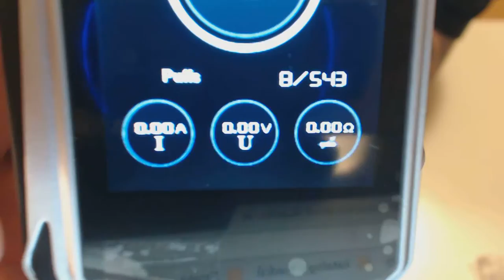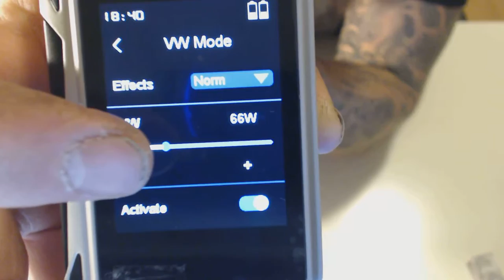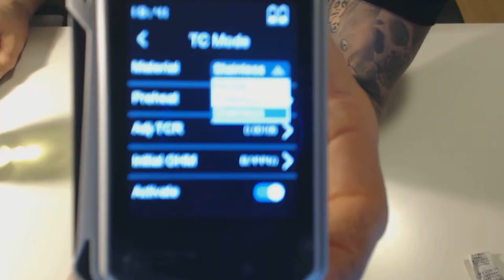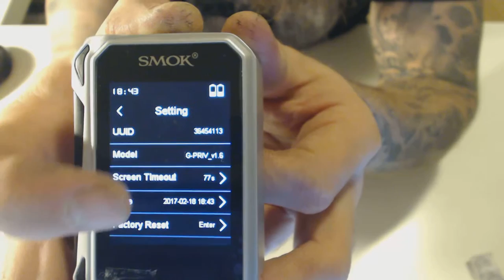SMOK G-PRIV 220W Mód - Video test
SMOK G-PRIV 220W Mód
V tomto videu Vám představím dotykový mód od Smoku.
Co dál?
jak vypadá,
jak se ovládá,
jak se drží,
jak vapuje,
celkový subjektivní dojem.

SMOK G-Priv 220W s TFV8 Big Baby (Černo-červená)
G-Priv můžeme bez problémů zařadit mezi ty nejvymazlenější gripy na trhu. Nabízí totiž všechny aktuálně dostupné režimy odpařování, výkon až 220W a 2,4" dotykový displej, díky kterému lze vše snadno a rychle nastavit.
Přehledná a dostatečně velká obrazovka umožňuje nastavit výkon, předžhavení spirálky a případně také teplotu žhavení u teplotních režimů. Mimo nastavení parametrů odpařování nabízí G-Priv také celou řadu bonusových prvků, jako je například nastavení data a času, nastavení denního limitu potahů nebo třeba dobu podsvícení displeje.

CO VÁM NABÍDNE KRAKONOŠ NA YOUTUBE?